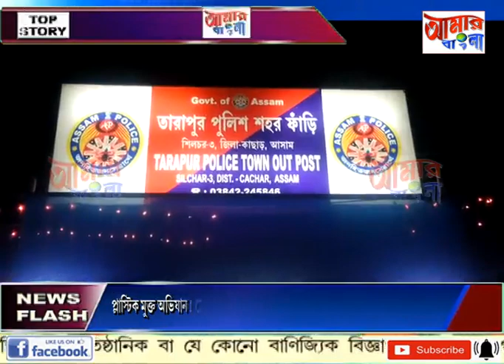AAMAR BANGLA # NEWS # 08-01-2022_